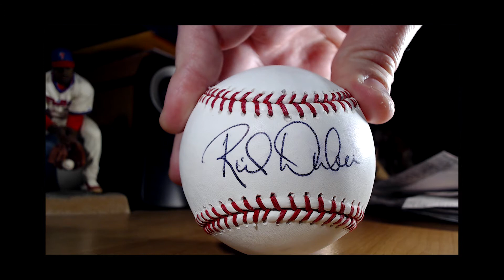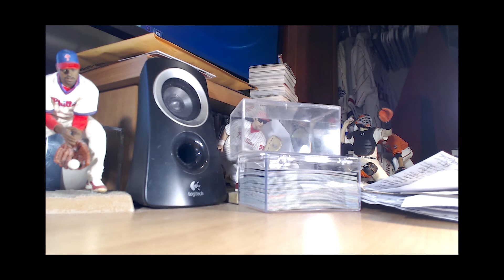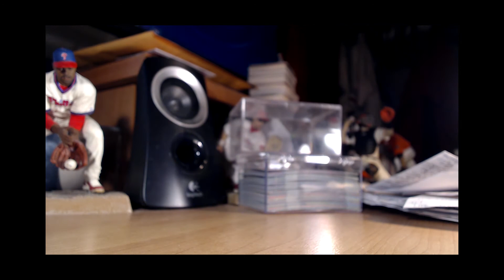For Sale Episode 1 - Autographed Baseball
Autographed Major League Baseballs @ $8 each:

Mike Adams  **SOLD**
Danys Baez
Michael Martinez
Jeremy Horst
Laynce Nix
Brian Schneider
Rich Dubee

Autographed Softie Balls @ $3 each:

Erik Kratz
Marc Bombard
Wally Joyner
John Lannan
Kevin Frandsen